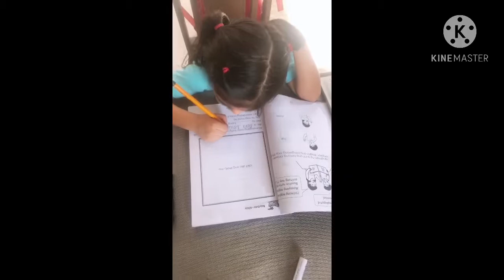Home Teacher Daily Routine // New Normal // New job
Note: Before  I start my class I always sanitize my hands and check my temperature since they are kids i make sure that our place(study room) is clean and  comfortable. This our daily routine its a modular class so they really need guidance and follow ups.